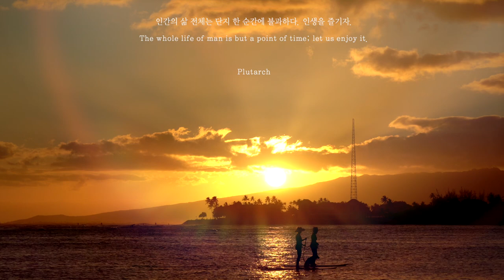하와이 오아후 알라모아나 비치파크 Feat. 하와이선셋과 불꽃놀이 명당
알로하!~ 안녕하세요 여러분~ 오늘은 하와이의 메인섬 오아후섬의
알라모아나 비치파크를 영상 편집하여 올려봅니다.
선셋과 매주 금요일밤 힐튼 라군 위로 펼쳐지는 불꽃놀이를
볼 수 있는 곳이니 놓치지 말고 즐겁게 시청해주세요~
감사합니다!~